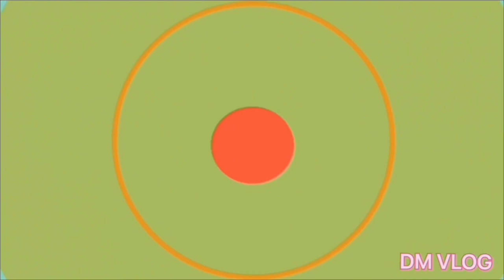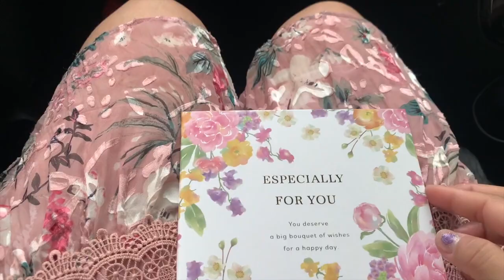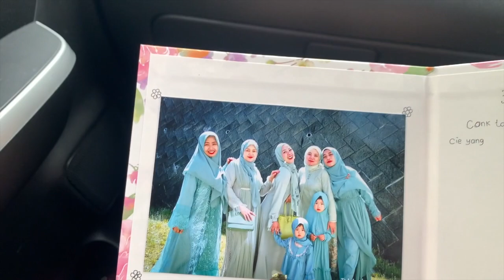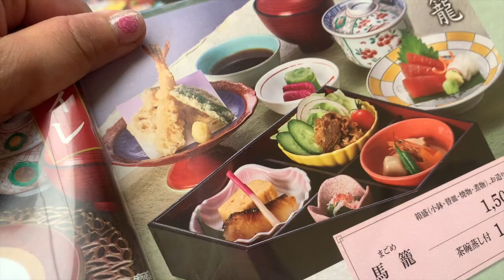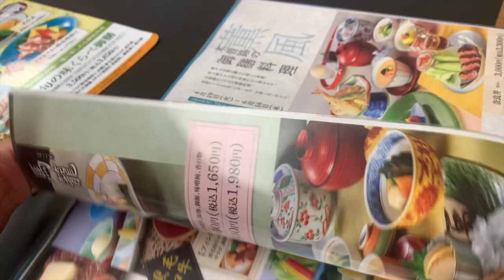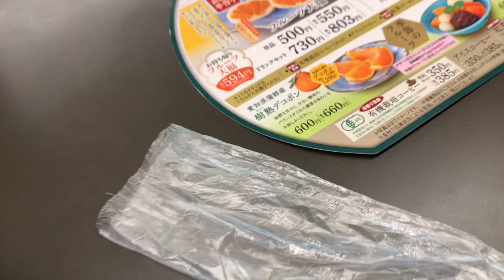DITRAKTIR MAKAN ENAK SAMA TEMEN|REVIEW SERAGAM MUSIM PANAS WAKANA